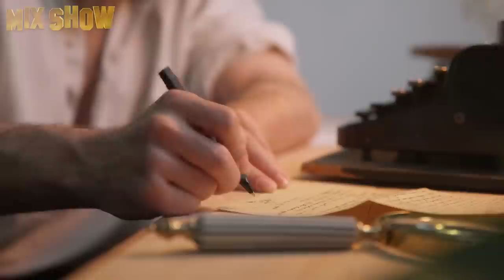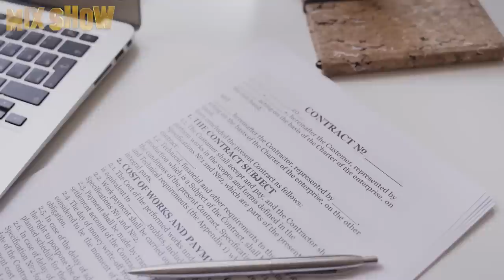Michael Keaton | How Vulture from Spider Man lives and how much he earns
Michael Keaton is an American actor, producer and director. He is a world-class entertainer yet a rather private person, he went through many different phases in his career to reach the superstar status he enjoys today. We will tell you about this and more in our video.